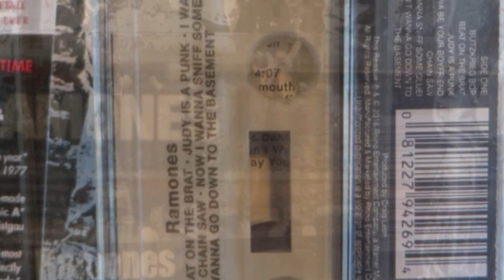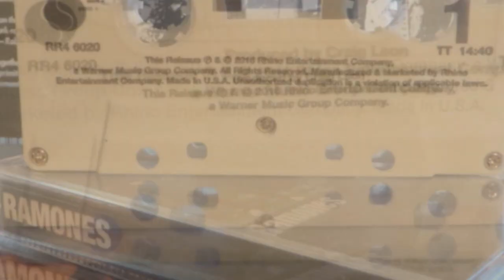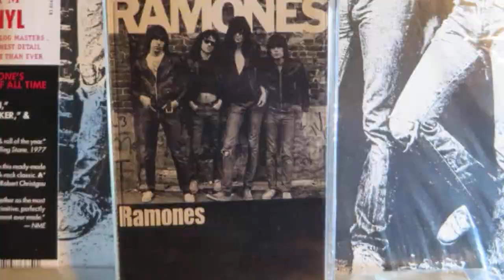Ramones - Blitzkrieg Bop - Cassette Tape - 1976 - Reissue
From the 1976 debut album. Cassette Store Day release, October 8, 2016. The album, originally released April 23, 1976, reached #111 U.S. Billboard Top 200 LPs & Tapes, #46 Swedish Albums (Sverigetopplistan), 1976. Written by Tommy & Dee Dee.